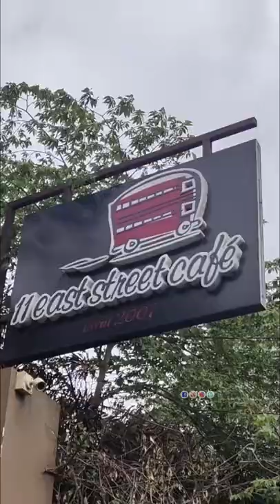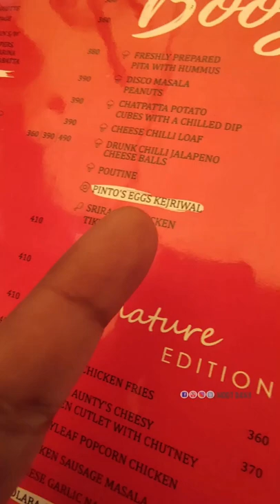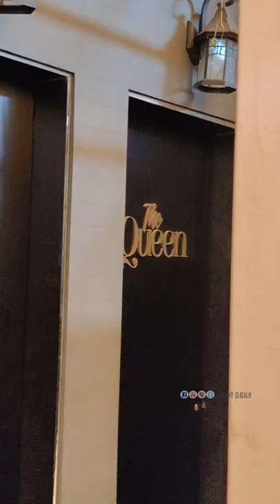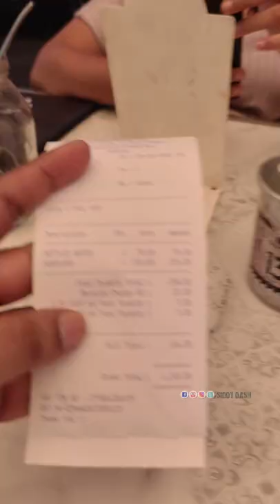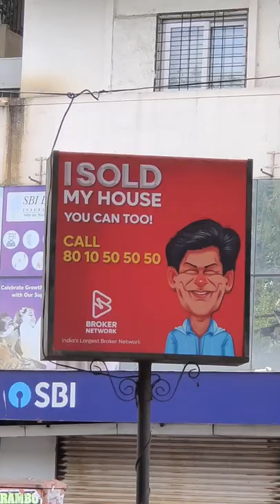Favorite Cafe Of Bollywood | Bahut Si Films Shoot Hui He | 11 east street cafe Pune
Address
11 East Street Cafe
11 East Street Galleria Virwani Plaza, Pune 411001 India

Rourkela Vlogs
Rourkela Youtuber

east street cafe pune - 11 east street cafe || mg road || pune.

touring the interior of east street cafe pune | floma tours.
11th east street cafe promotional film. the one team dinner at east street cafe in pune..
11 east street cafe offer for "pune eat outs". short teaser of the 11th east street cafe promotional film...

three things to love about the east street cafe pune.

one team dinner at east street cafe.

11 east street cafe in camp is place is divided into 3 sections- an authentic double-decker red bus parked right at the entrance which is soon going to turn into a mini bakery of sorts to enjoy a good cup of coffee.

The famous red bus restaurant 11 east street cafe is immensely popular for its english food.

11 east street cafe and bar - privileges for pune eat outs 2018-19.

11 east street cafe | the london themed cafe | marathi vlog-6.

11 east street cafe is a popular restaurant on east street.

11 east street cafe offer for "pune eat outs".

11 east street cafe | london in pune 🍕🌮🍟.

11 east street cafe - friendsofpeo 2019-20.

11 east street cafe || mg road || pune.

Short teaser of the 11th east street cafe promotional film...

11th east street cafe promotional film.

The one team dinner at east street cafe in pune..

11 east street cafe offer for "pune eat outs".

11 east street cafe is a popular restaurant on east street.

11 east street cafe and bar - privileges for pune eat outs 2018-19.

11 east street cafe offer for "pune eat outs".

11 east street cafe and bar - privileges for pune eat outs 2018-19.